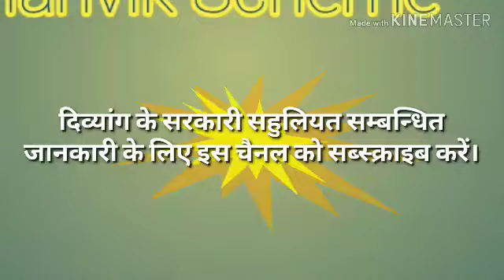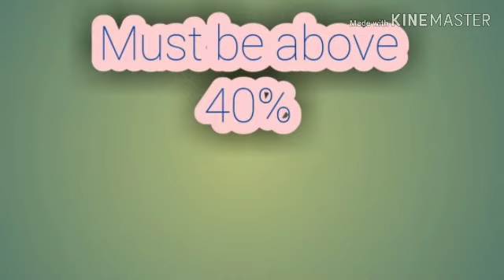Manvik pension scheme latest information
For Divyang